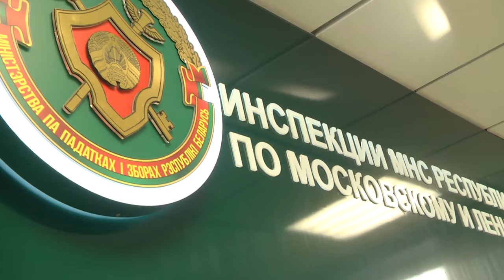2020-05-28 г. Брест. Ремесленная деятельность. Новости на Буг-ТВ.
Нюансы Налогового законодательства: ремесленная деятельность.
В последние несколько лет в Беларуси ремесленная деятельность стала особенно популярной. И для этого есть все предпосылки: достаточно простые условия постановки на учет, минимальное количество документов и относительно небольшая сумма уплачиваемого сбора – сегодня это одна базовая величина в год. Однако, выбрав в качестве вида деятельности ремесленничество, человеку необходимо знать отдельные нюансы законодательства. Какие? Разбиралась наш корреспондент.